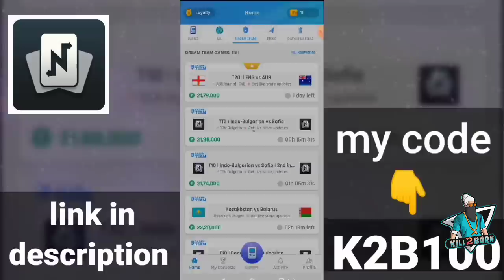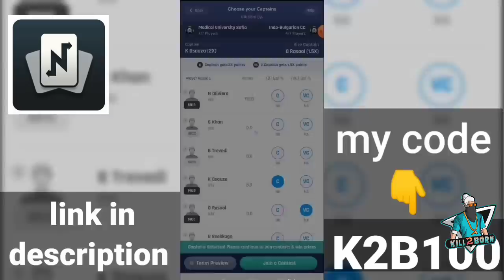Jocker || free fire short film in tamil || revenge of powerful mood ||k2b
Hi guy's I hope you enjoy this video😇
If u enjoy so hit like and share your feelings in the comment💬and really u enjoy and entertainmen so also Share your friends and suggest to watch this video😇 for more support🥺
My user name  - Kɪʟʟ2ʙᴏʀN
but I reply for only story Teller

😇😇😇for watching😘😘😘
😍😍😍our video 🥰🥰🥰